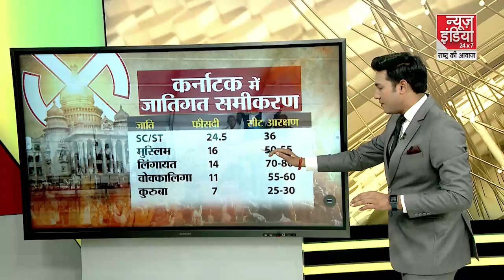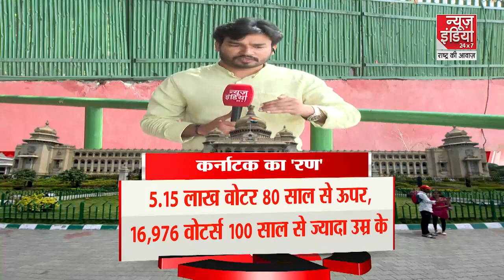Karnataka Assembly Election 2023 : कर्नाटक में चुनावी शंखनाद l BJP l AAP | Congress